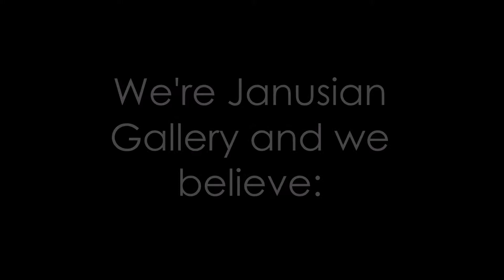What's The Janusian Manifesto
We're Janusian Gallery and this is what we believe in. If you like the way we look at things, visit us at janusiangallery.com